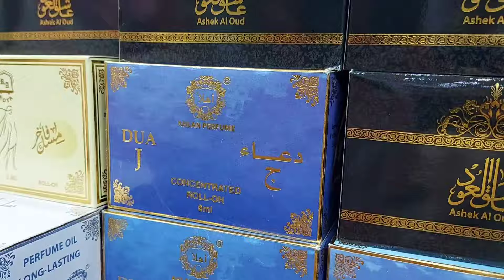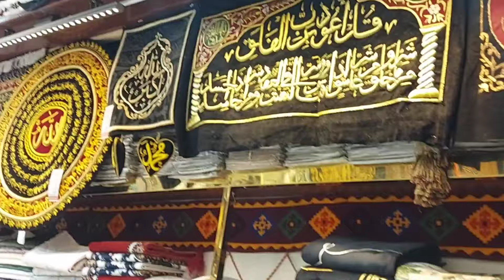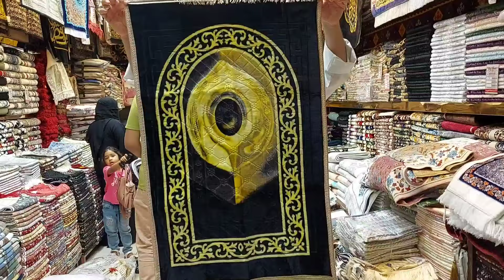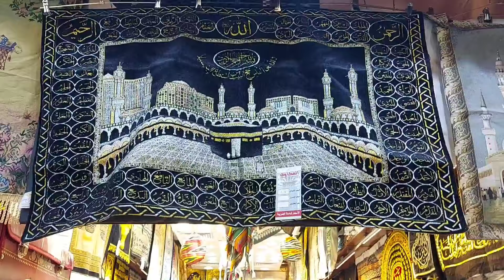جولة في أفضل سوق لشراء الهدايا في مكة سوق الكعكية للجملة#مكة_المكرمة 🇸🇦🇲🇦🇩🇿🇮🇶🇪🇬